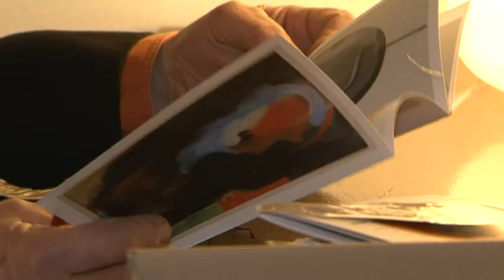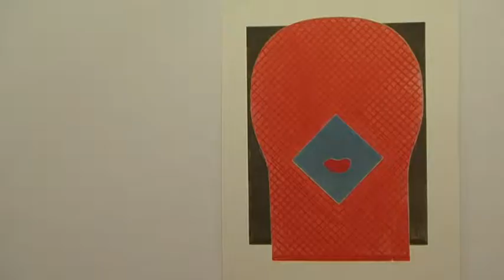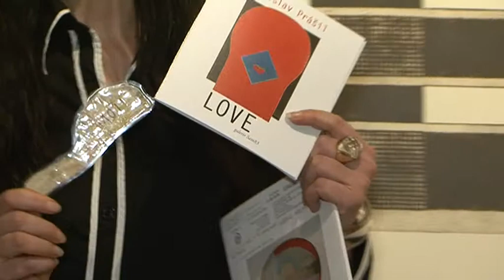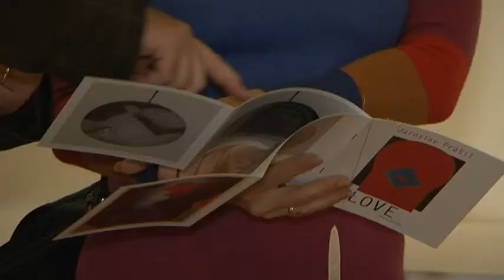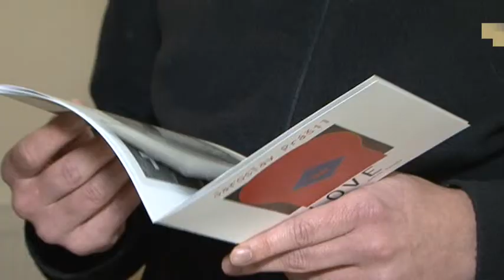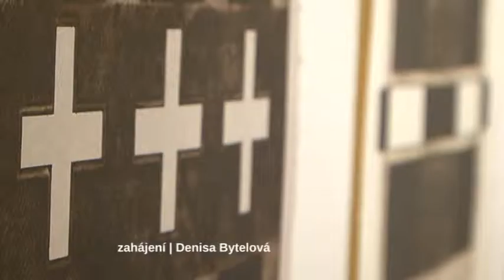Jaroslav Prášil | LOVE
Výběr Jaroslava Prášila pro výstavu vycházel ze Samovo konceptu postupného rozšiřování pojmu současného umění a z dlouhodobé spolupráce galerie Sam83 s FUD UJEP.